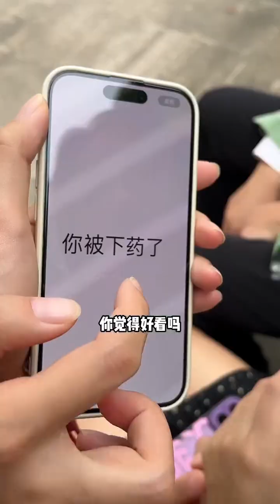出门在外一定要注意安全，遇到危险时找准时机再求救！